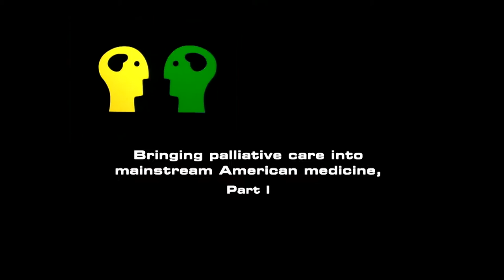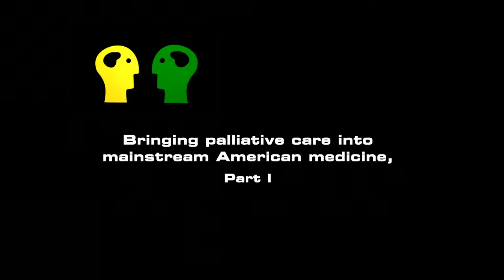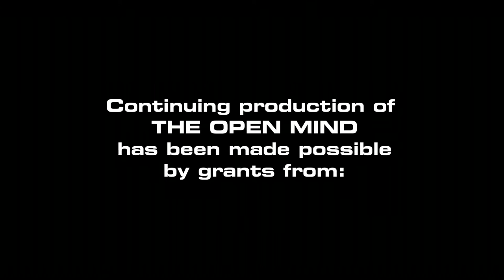The Open Mind: Bringing Palliative Care into Mainstream American Medicine, Part 1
Director of the Center to Advance Palliative Care, geriatrician Dr. Diane Meier discusses the struggle to bring palliative care to the forefront of modern American medicine.

(Taped 7-17-13)